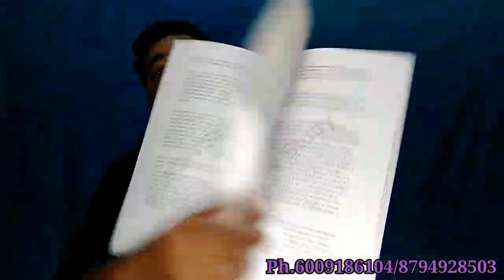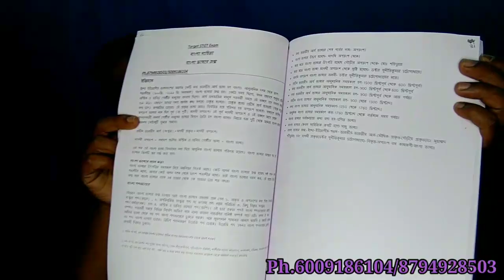STGT notes || দেখে নিন